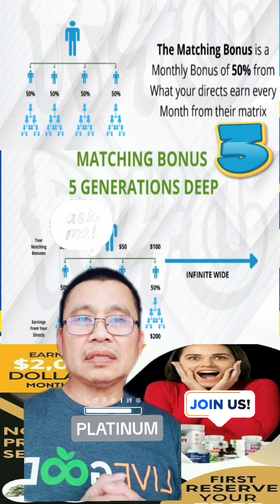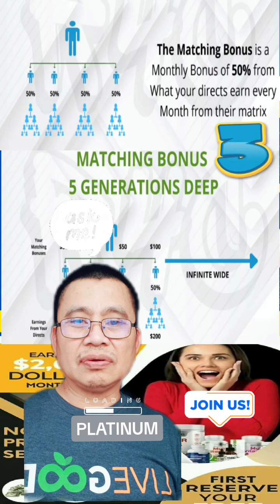Di talaga ako makatulog sa Matching Bonus!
Exciting Opportunities at LiveGood
Support, Encourage, and Thrive!

I would like to share with you the incredible opportunities available at LiveGood. In a world still surrounded by misconceptions regarding MLMs (Multi-Level Marketing), we want to shed light on our unique approach, which sets us apart from the rest.

At LiveGood, we have developed a hybrid MLM model that aims to empower individuals and promote financial independence without the usual drawbacks associated with traditional MLMs. We understand your concerns, so let us explain how we differ from the rest.

Rather than asking you to invest substantial upfront fees to purchase our products, we provide access to our exclusive range at significantly reduced prices. For instance, instead of paying $40 or $50 for CBD oil or cream, you can obtain them from LiveGood for an affordable $18. As a membership-based company, every member pays a modest $9.95 monthly fee to access these exceptional discounts on our high-quality products.

Allow us to emphasize that the choice is always yours! You can still purchase our products at their regular prices, such as CBD oil for $28—guaranteeing significant savings compared to other sources. Furthermore, products like Super REDS are priced at just $18, making them not only half the cost but also organic when compared to similar products like Super Beets.

We understand the skepticism towards MLMs in search of incredible skin care creams, new moisturizers, or an opportunity to work from home. But we invite you to reconsider why you may overlook a chance to support a mom, a friend, a sibling, a cousin, a college student, or someone striving to break free from the paycheck-to-paycheck cycle.

We assure you that LiveGood stands behind the effectiveness of all our products through our 90-day money-back guarantee. If you aren't satisfied, simply return the product for a full refund. Moreover, we see nothing negative about individuals building a business and earning a modest commission on the sales they generate. After all, wouldn't you prefer supporting your own family or friends instead of a faceless corporation?

Building a strong community founded on support, encouragement, and kindness is what LiveGood is all about. We understand that opinions regarding MLMs may vary, but isn't it fair to consider that many businesses are built on similar strategies? The key lies in one's willingness to invest effort and dedication, as success follows those who are determined.

In conclusion, we invite you to embrace the opportunities that await you at LiveGood. Support, encourage, and be part of a community dedicated to personal growth, wellness, and financial empowerment.

Thank you for taking the time to read this crucial message. Together, let us pave the way towards a brighter future!